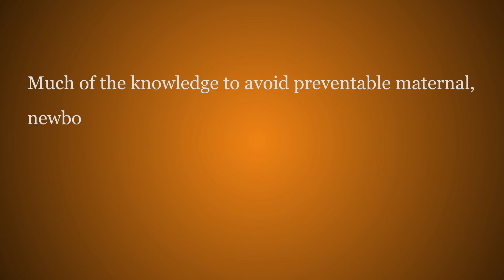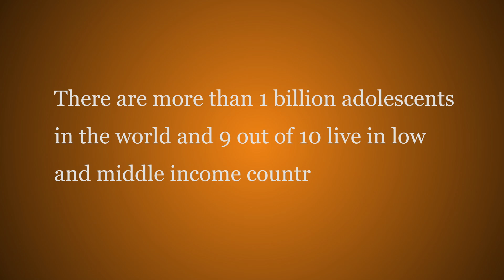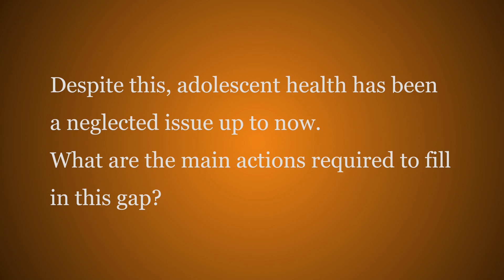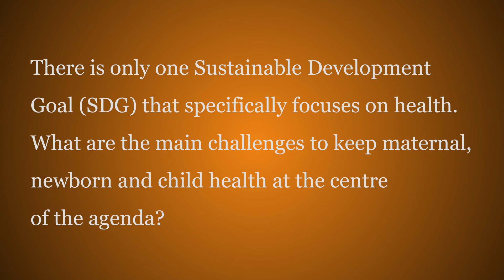Interview with Prof Zulfiqar Bhutta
Professor Zulfiqar Bhutta, a leading expert in maternal, infant and child health, visited Barcelona to take part in the Safe Mothers and Newborns Workshop. On this interview, he reflects on the Millennium Development Goals 4 & 5, as well as the many remaining challenges in the field.